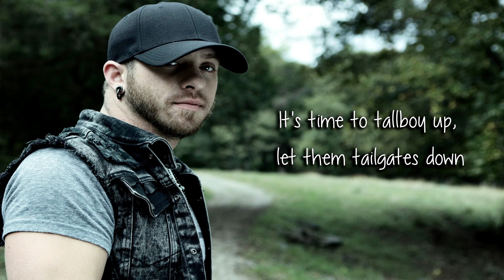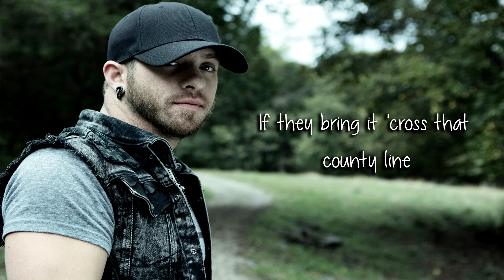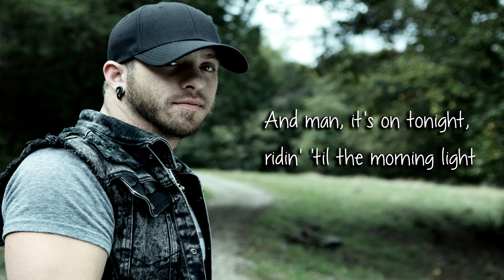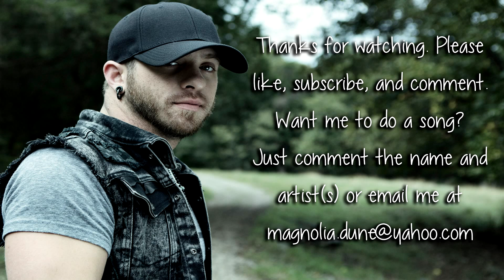Small Town Throwdown Brantely Gilbert FT Justin Moore & Thomas Rhett